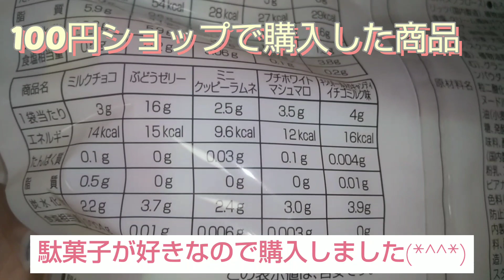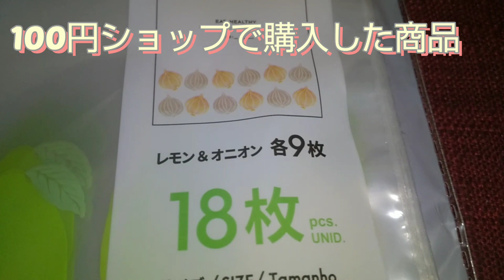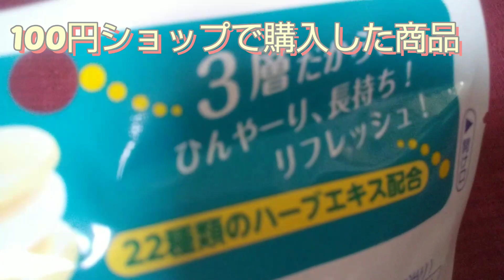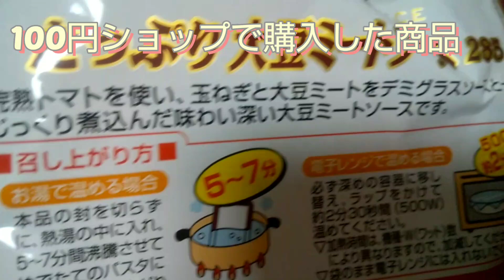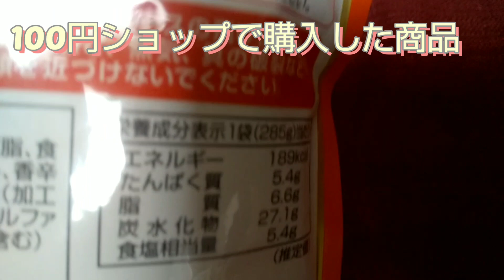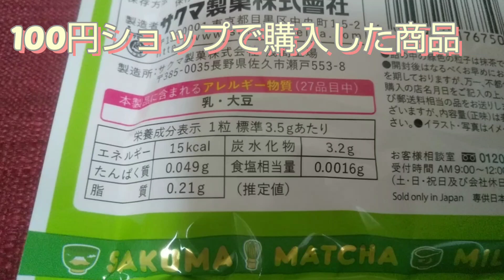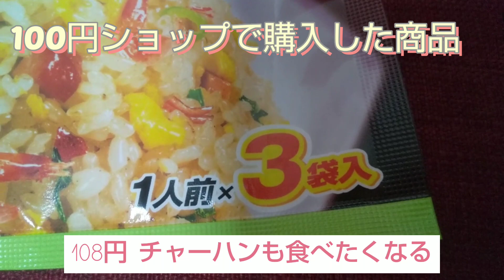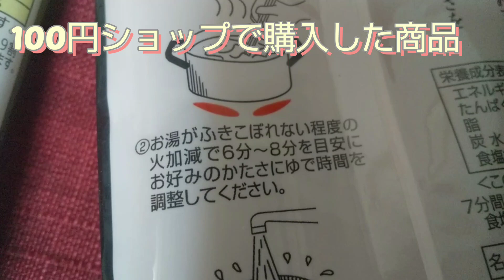【DAISO ダイソー購入品part2】今回は25点 洗濯グッズから食品など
こんばんは
スイカりんごちゃんねるです。
今回は100円ショップ
DAISO
ダイソー購入品part2
購入した全25点を紹介
今回も沢山買いました。

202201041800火